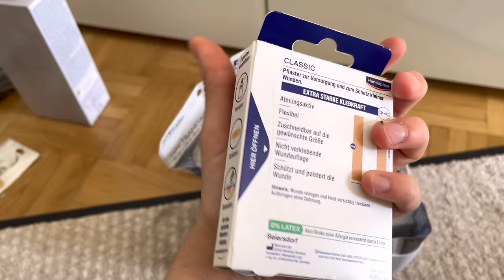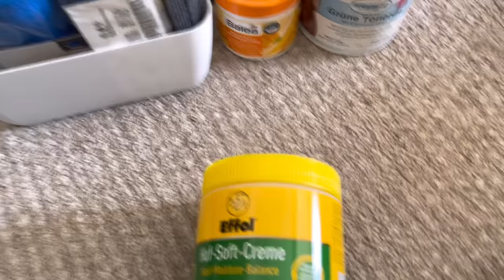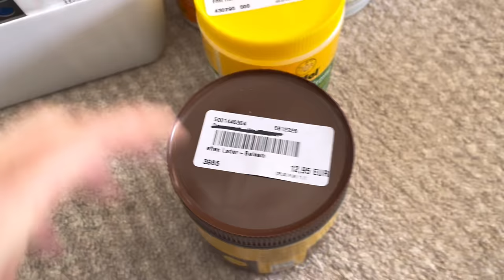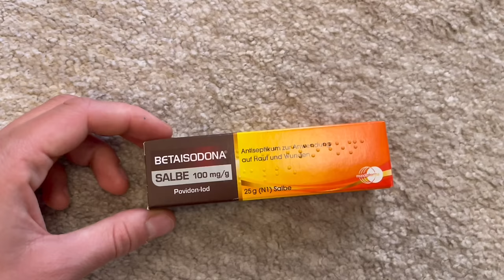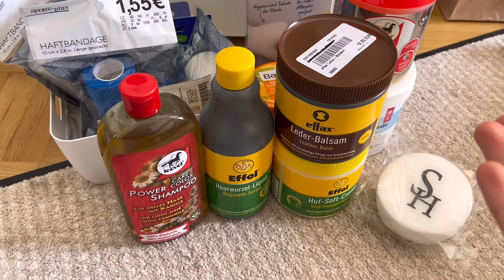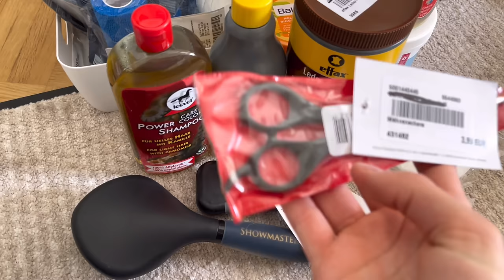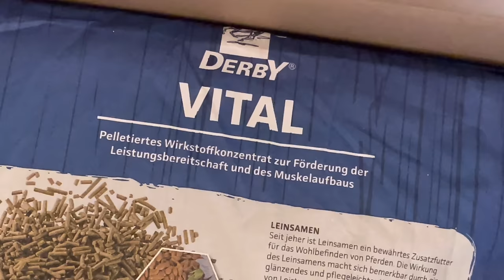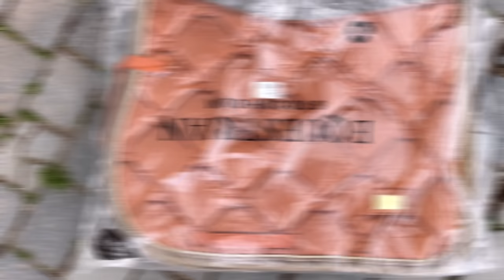Erstausstattungshaul fürs Pferd | Krämer Haul | Loesdau Haul